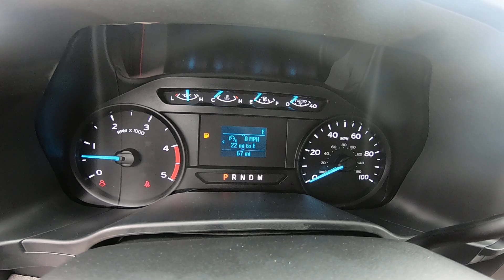2020 Ford F-550 Diesel Crew Cab Chassis 203in WB Race Red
Equipment
Quickly unlock this unit with keyless entry. When you encounter slick or muddy roads, you can engage the four wheel drive on the vehicle and drive with confidence. This 2 ton pickup has a 6.7 liter 8 Cylinder Engine high output engine. The Ford F-550 gleams with a flashy red exterior. The high efficiency automatic transmission shifts smoothly and allows you to relax while driving. Anti-lock brakes will help you stop in an emergency. With a diesel engine you will be pleased with the power, torque, and fuel efficiency gains. This vehicle comes standard with a state of the art traction control system. The Ford F-550 is built for driving comfort with a telescoping wheel. It has dual wheels for expanded hauling options.

Packages
GVWR: 19;500 LB PAYLOAD PLUS UPGRADE PACKAGE: upgraded frame; rear-axle and low deflection/high capacity springs; Increases max RGAWR to 14; 706; Note: See Order Guide Supplemental Reference for further details on GVWR. POWER EQUIPMENT GROUP: Deletes passenger side lock cylinder; upgraded door-trim panel; Accessory Delay; Advanced Security Pack; SecuriLock Passive Anti-Theft System (PATS) and inclination/intrusion sensors; MyKey; owner controls feature; Power Locks; Remote Keyless Entry; Folding Trailer Tow Mirrors w/Power Heated Glass; manual telescoping; heated convex spotter mirror and integrated clearance lamps/turn signals; Power Front & Rear Side Windows; 1-touch up/down driver/passenger window. SNOW PLOW PREP PACKAGE: pre-selected springs (see Order Guide Supplemental Reference for springs/FGAWR of specific vehicle configurations); Note 1: Restrictions apply; see Supplemental Reference or Body Builders Layout Book for details; Note 2: Also allows for the attachment of a winch. Equipment listed is based on original vehicle build. Please confirm the accuracy of the included equipment by calling the dealer prior to purchase.